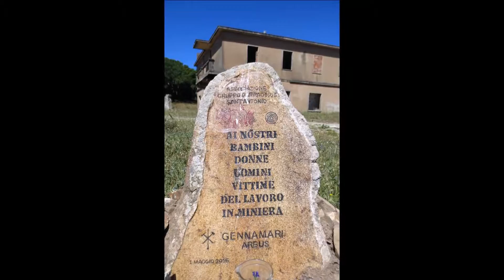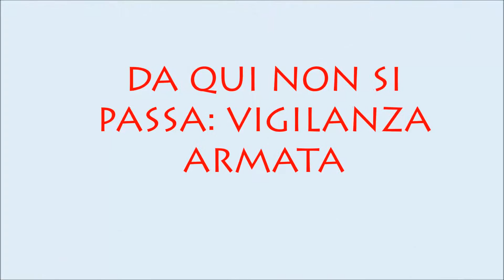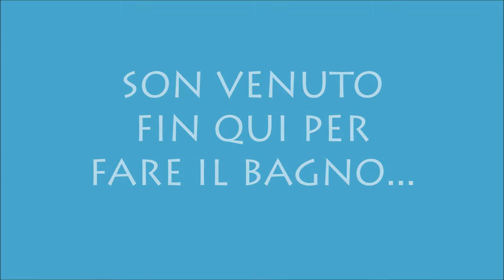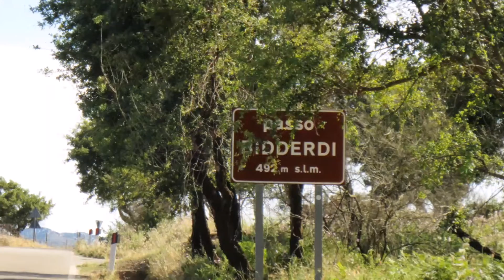Iglesias Piscinas e ritorno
Escursione in mountain-bike con partenza Iglesias fino alle dune di Piscinas e rientro attraverso i villaggi minerari di Naracauli e Ingurtosu, Sardegna sud occidentale-